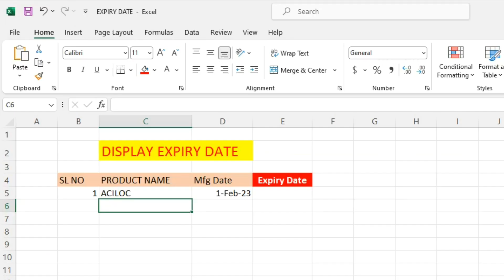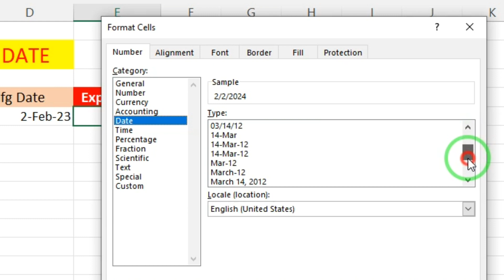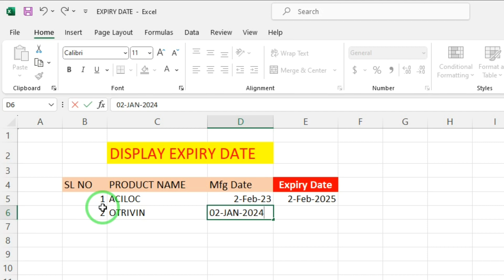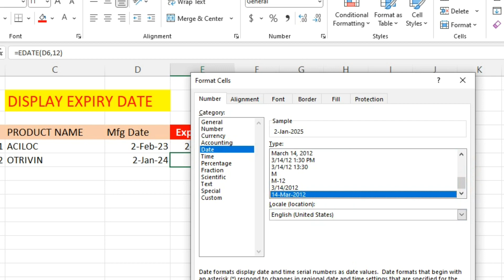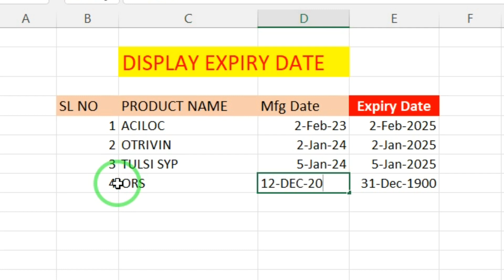how to display expired date in excel